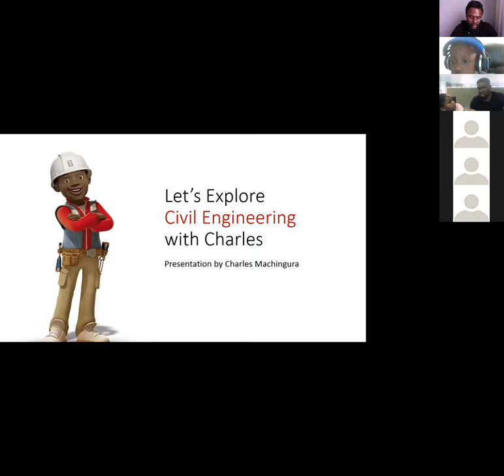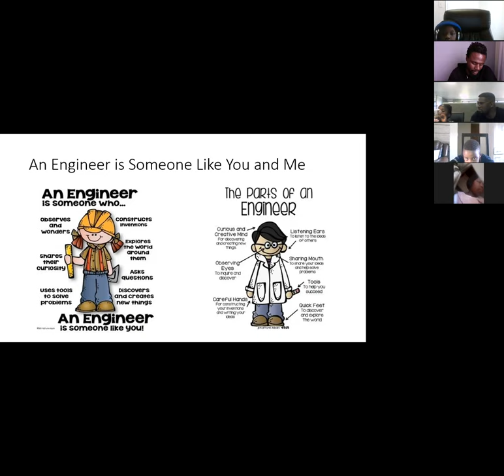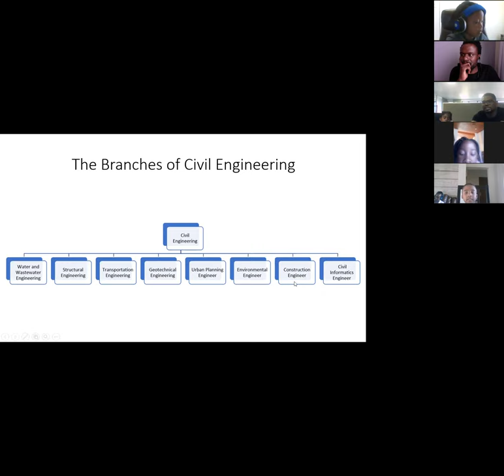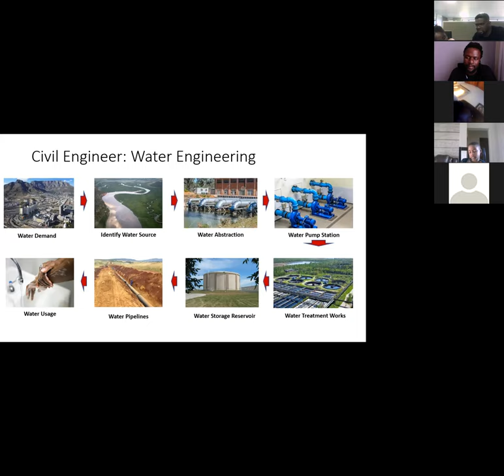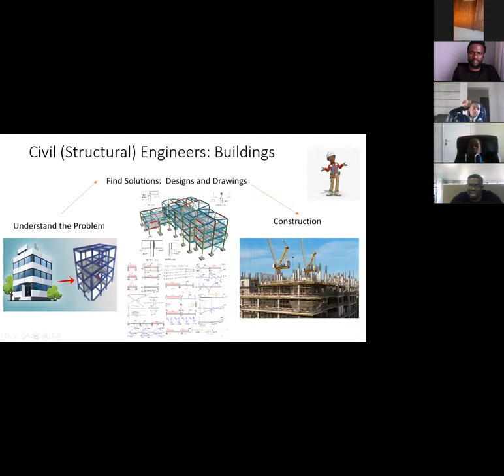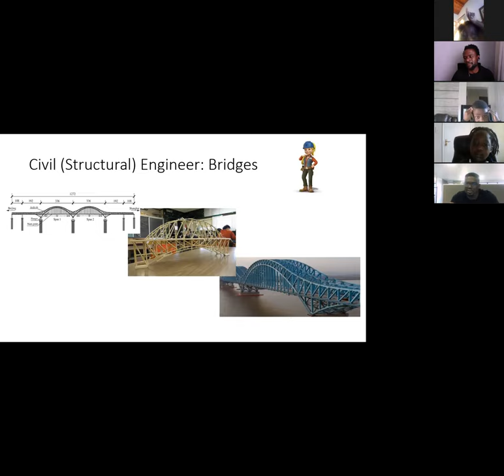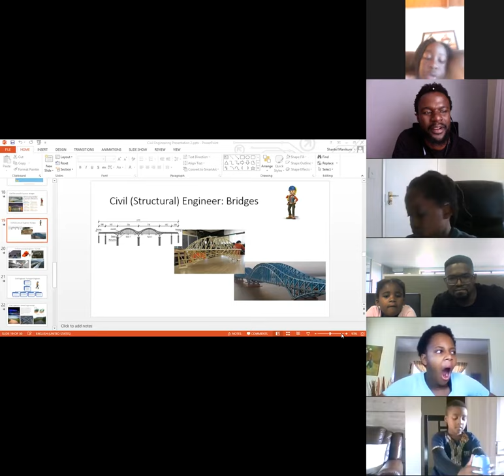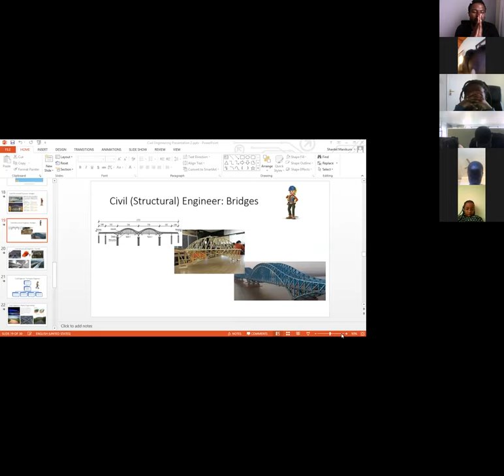Introduction to Civil Engineering Part1: Engineer Charles Machingura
Eng. Charles Machingura takes kids through an introduction to civil engineering and thereafter takes their questions